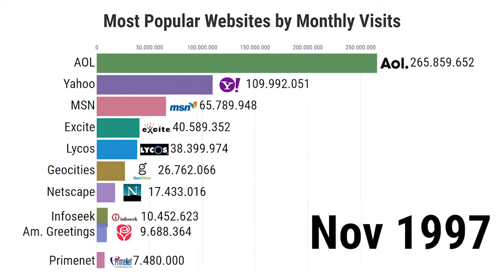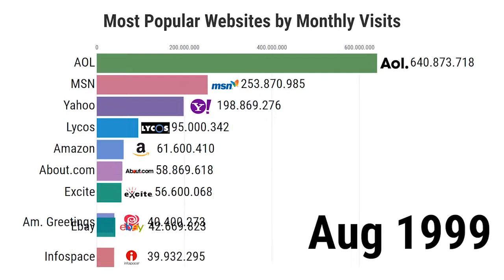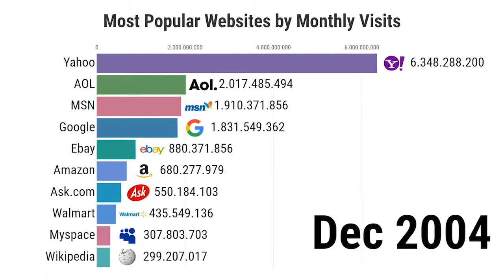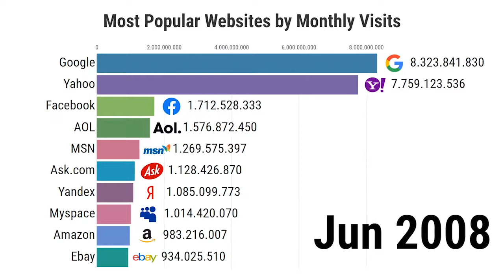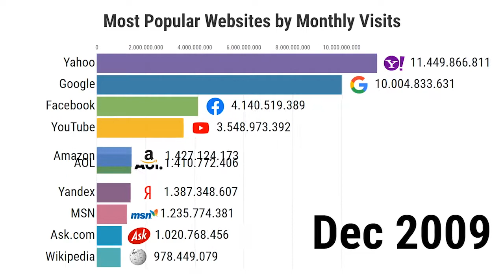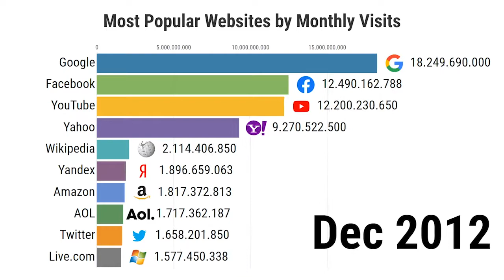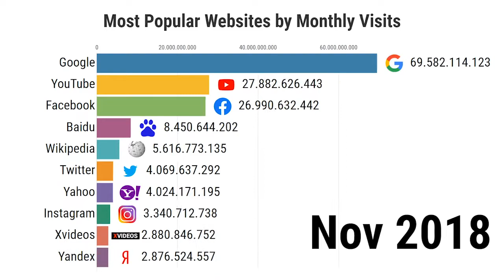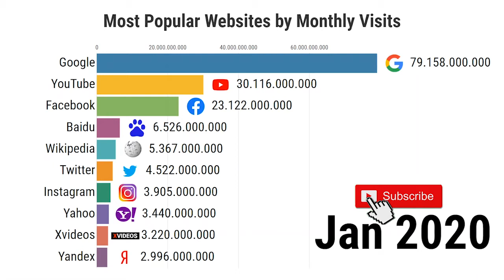2020 | TOP 10 Most popular and visited websites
TOP 10 Most popular website by monthly visits, from 1996 to 2020.

👍 If you LIKE this video then thumbs-up and share!